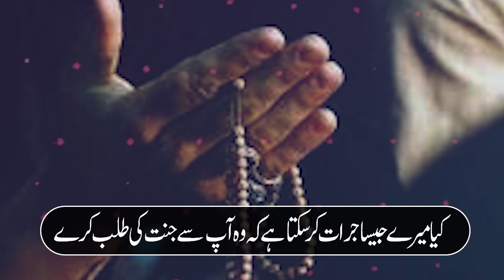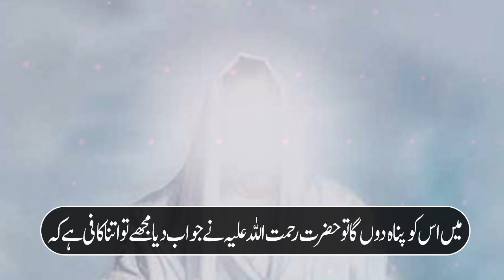Jannat Aur Us Ki Fazilat | Allah Se Jannat Talab Karne Ki Fazilat | Allah Se Jannat Talab Karna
Our Queries:
jannat ki hoor
jannat ul baqi ki fazilat
jannat ki nemat
jannat ki naimato ka bayan or uski fazilat
namaz ki ahmiyat aur fazilat
jannat ki nematon ka bayan
charagh jannat
namaz ki fazilat
qul ki fazilat
hafiz ki fazilat
soorto ki fazilat
namaz ki fazilat hadees
jannat kaisi hogi
ramzan me marne ki fazilat
syed ul astaghfar ki fazilat
jannat ul baqi ki ziarat
allah se jannat mangna
jannat
allah tala se jannat mangna
allah se jannat magna
allah se 3 martaba jannat mangna
jannat kaisi hogi
jannat ke halat
jannat ke halaat full
jannat ki nemat
allah
jannat se nekalte waqt eblees ne allah se kya manga ??
jannat kaisi hai
jannat ka manzar
jannat ka nazara
jannat kahan hai
allah se dua kaise mange
allah se dua magne ka tarika